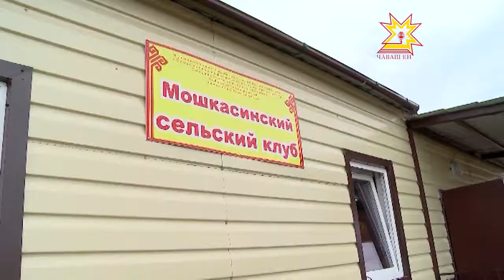Михаил Игнатьев в Чебоксарском районе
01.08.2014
Накануне Михаил Игнатьев посетил Чебоксарский район, чтобы собственными глазами увидеть новый сельский клуб, уборку урожая и многое другое.